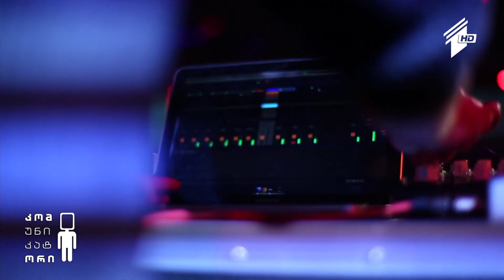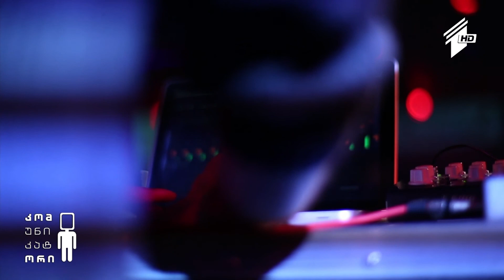ცოცხალი მუსიკა - Soulvent - Rapid. Live at Electronauts 2014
7 ივლისი, 2015